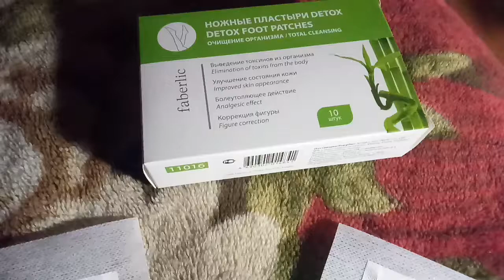Фаберлик эксперимент день 3